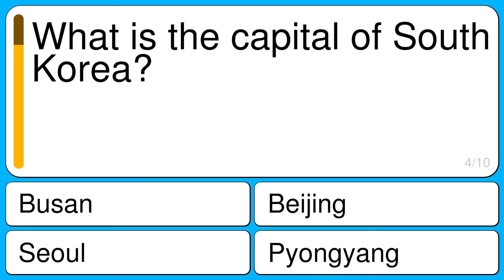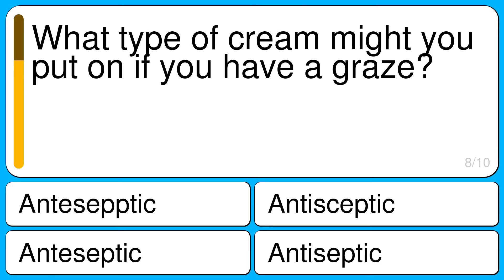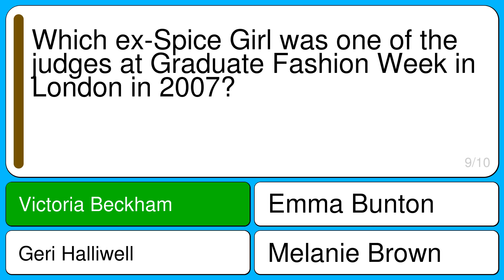General Trivia 10 Question Quiz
Question 1 : What are prunes?
Correct : Dried plums
Wrong : Dried peaches
Wrong : Dried nectarines
Wrong : Dried grapes

Question 2 : Which was the first continent to be discovered that had no native population?
Correct : Antarctica
Wrong : Asia
Wrong : Australia
Wrong : America

Question 3 : Which of these colours is NOT on the Irish flag?
Correct : Purple
Wrong : Green
Wrong : White
Wrong : Orange

Question 4 : What is the capital of South Korea?
Correct : Seoul
Wrong : Busan
Wrong : Pyongyang
Wrong : Beijing

Question 5 : What dance features several people in a single line, one behind the other?
Correct : Conga
Wrong : Samba
Wrong : Cha-cha-cha
Wrong : Lambada

Question 6 : Of which country is Nova Scotia a part?
Correct : Canada
Wrong : Australia
Wrong : New Zealand
Wrong : Scotland

Question 7 : Approximately how many years ago was it that David killed Goliath?
Correct : 3000
Wrong : 30000
Wrong : 30
Wrong : 300

Question 8 : What type of cream might you put on if you have a graze?
Correct : Antiseptic
Wrong : Antisceptic
Wrong : Anteseptic
Wrong : Antesepptic

Question 9 : Which ex-Spice Girl was one of the judges at Graduate Fashion Week in London in 2007?
Correct : Victoria Beckham
Wrong : Emma Bunton
Wrong : Melanie Brown
Wrong : Geri Halliwell

Question 10 : What was John Wayne's real name?
Correct : Marion Morrison
Wrong : Duke Leadbetter
Wrong : John Wayne Higgins
Wrong : Francis Green